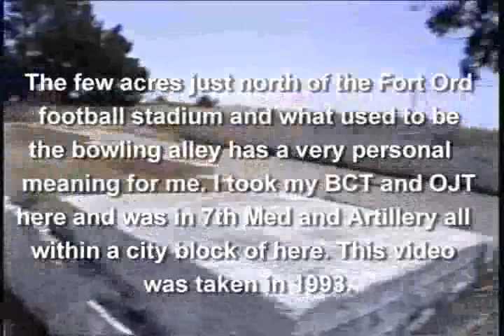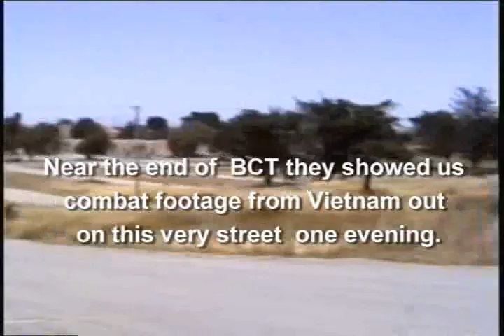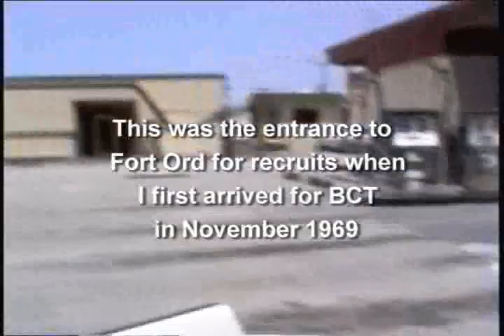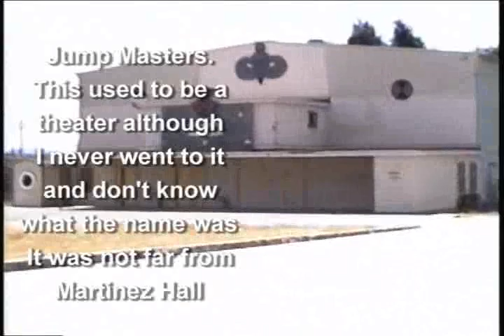FO-FortOrd_Remembered 1993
1993 view of Fort Ord